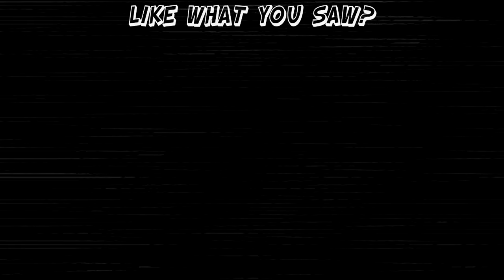Resident Evil 4: Rob Get's Real - #6 - Retro Millennia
Dont ever be ashamed or scared to seek help if you need it.